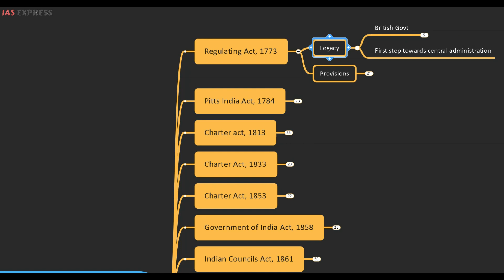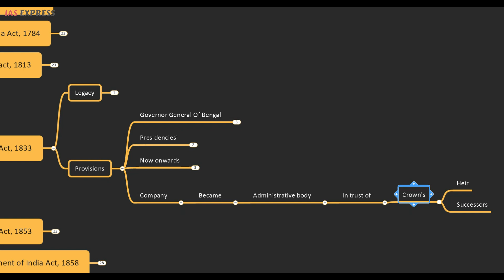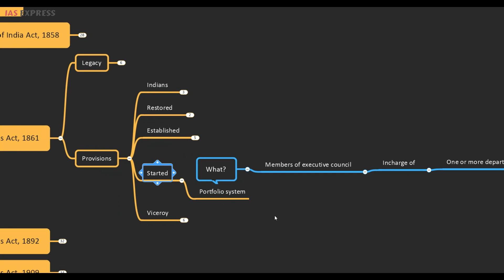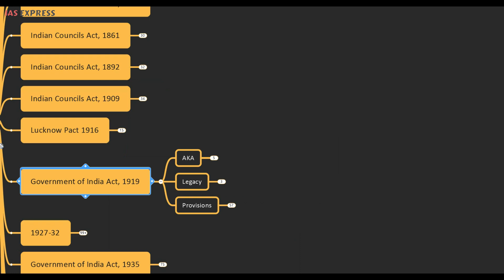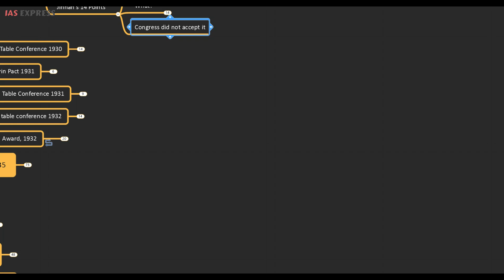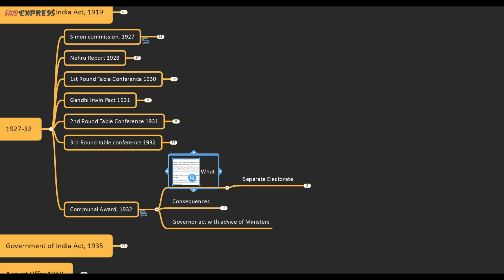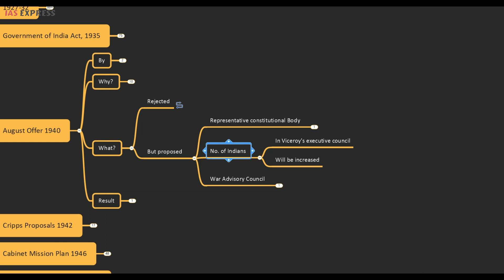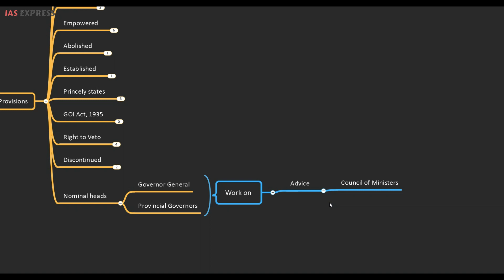Mind Maps for Polity | UPSC IAS Indian Polity Notes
WHY THIS NOTES
This mindmap notes helps you in learning or revising Indian polity concepts 10X faster and better!

WHO IS THIS NOTES FOR
- UPSC, State PSC, and other competitive exam aspirants who have Indian polity in their syllabus
- General readers who wish to learn about the Indian polity and constitutional framework in a short amount of time

FEATURES OF THIS NOTES
- In-depth but easy to learn/revise through interactive & hierarchical mindmaps
- Remember concepts for long-term
- Add your own notes
- Linkage with current affairs gives you updated info right away
- Adhered to syllabus & previous year question patterns